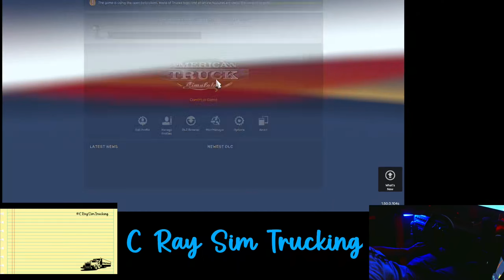American Truck Simulator 1.50 EB | Western Star Hauling Stones in Washington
Hello everyone welcome back welcome back. I hope all is well with you and yours.  In today's video we are checking out a Western Star and moving some stones around Washington.

Let me know what you think of the new format.  So far I really like it.

I made a couple SimHub dashboard's for everyone to use.  I hope for these to be helpful for giving you information on your current deliveries.

It can be downloaded via my Discord or at Overtake a.k.a Race Department.
Here are all the mods I'm currently using.  They are free and available on the Steam Workshop
Kenworth K100E by MrOverFloater
Timpte Super Seal Trailer
The mod can be found on the Steam Workshop.
Peterbilt 359 Outlaw
I use Opentrack for my headtracking
Link to Funbits Telemetry Server
Come join my subreddit.  This is a place to share your DIY Truck Sim setups.  I hope for it to be a place for us to all share our ideas and innovations in the truck sim arena.
PC
3x Sceptre 24" Curved LED monitors
Gigabyte A320M
Ryzen 5 1600
Corsair Vengeance 16gb ddr4
XFX RX 580 8gb
Western Digital Black NVME SSD
Kindle Fire HD 7" for SimHub Dashboards
2 x DIY Button box
G29 Wheel & Shifter
American Truck Simulator setup
American Truck Simulator DIY
Euro Truck Simulator Setup
Euro Truck Simulator DIY